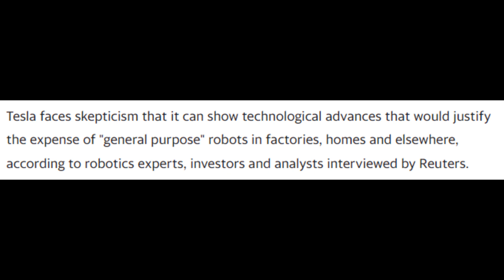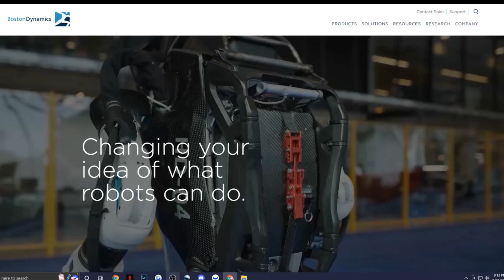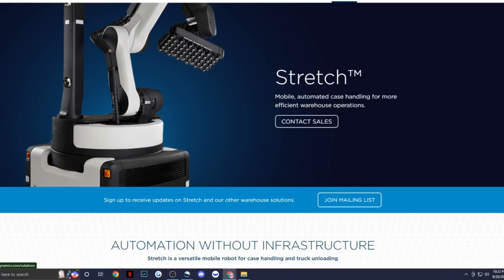How Elon Musk's "Optimus Robot" Could Change Our Lives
- Tesla bot, also known as Optimus, is a conceptual general purpose robotic humanoid under development by Tesla.

- It will stand at 5 feet 8 inches tall and weigh in at 125 lbs. Optimus will come equipped with several cameras, sensors and self-piloting software.

- It was announced at the company's Artificial Intelligence Day event on August 19, 2021.

- Musk claimed during the event that Tesla would likely build a prototype by 2022 in time for upcoming AI day on September 30.

- According to job advertisements, Tesla is reportedly considering ambitious plans to use thousands of humanoid robots, known as Tesla bot or Optimus within its factories before eventually extending to millions around the globe.

- According to Musk, robots could be used in households to perform tasks like cooking, mowing the yard, assisting to take care of the elderly.

- Elon believes that the robot industry may eventually be worth more than Tesla's car revenue.

- Tesla will present a prototype from its Project Optimus at its "AI Day" on Sept. 30.

- Tesla already uses hundreds of robots tailored for its specific tasks regarding the production of its cars.

- Musk admitted that humanoid robots lack the intelligence necessary to independently navigate the real world, but he stated that Tesla can use its knowledge of AI and important parts to create and mass-produce intelligent, yet less expensive, humanoid robots at scale.